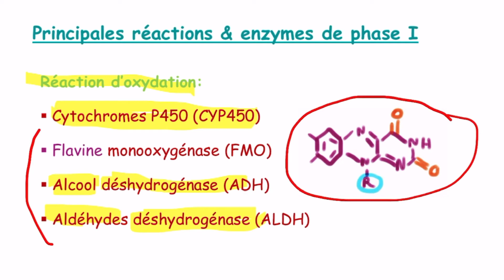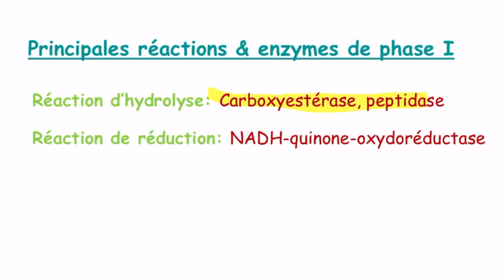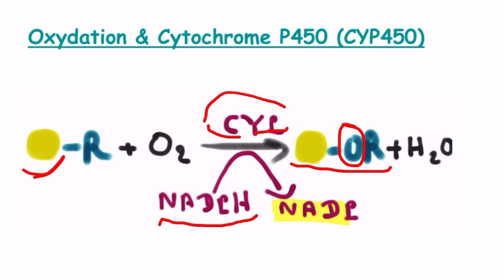Drug metabolism - មេតាបូលីសរបស់ថ្នាំ - Métabolisme des médicaments (Partie 2)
Hello everybody🙋🏻‍♀️🙋🏻‍♀️🙋🏻‍♀️

in this video we are going to learn about main reactions and enzymes in phase1 drug metabolism.